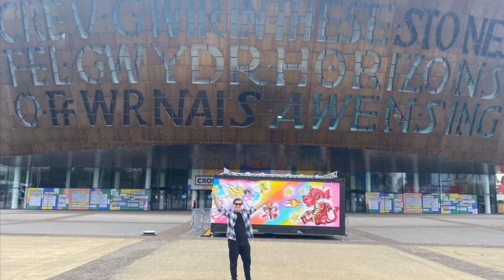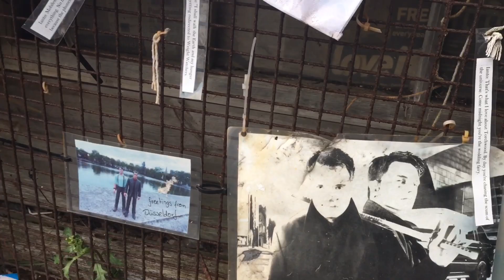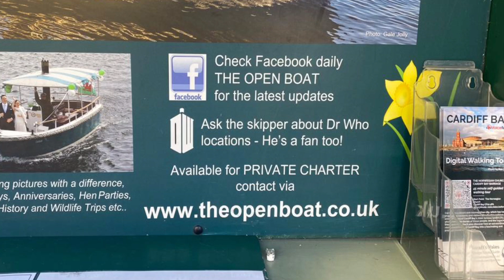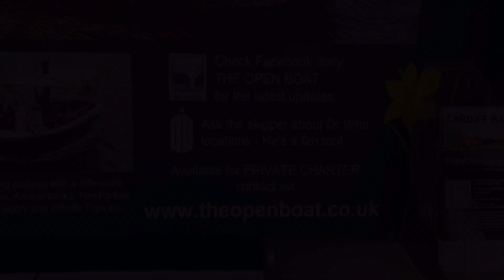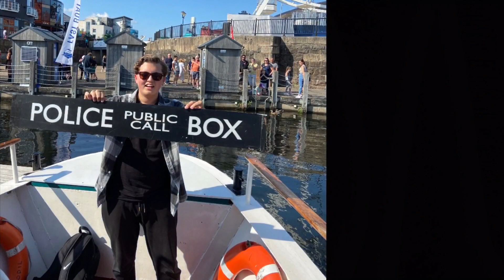From Cardiff With Love - A Documentary By Clacka The Geek (2021)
A few days ago, I went to Cardiff Bay to visit various Doctor Who Locations, and I found a lot.

PRESENTED BY DAN “CLACKA” THE GEEK
SPECIAL THANKS TO THE DAFFODIL OPEN BOAT TRIP
DOCTOR WHO/ TORCHWOOD CLIPS OWNED BY THE BBC
JAMES BOND CLIPS OWNED BY MGM

A CLACKA THE GEEK PRODUCTION